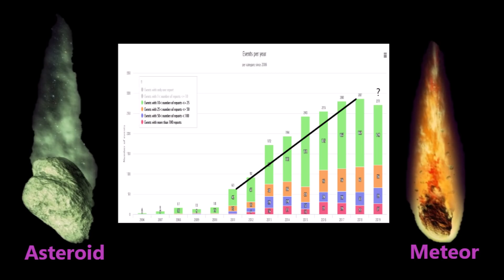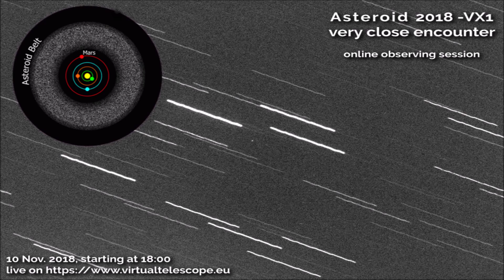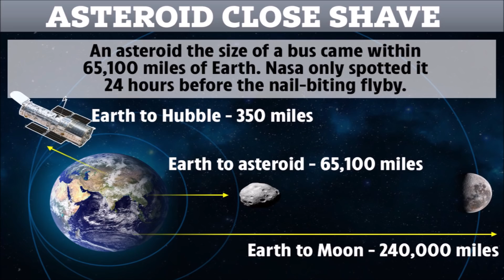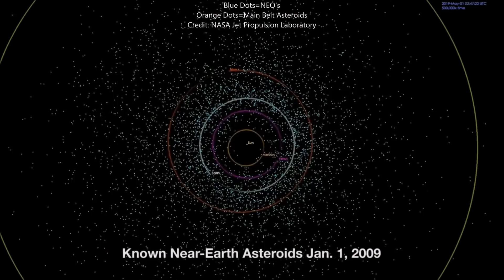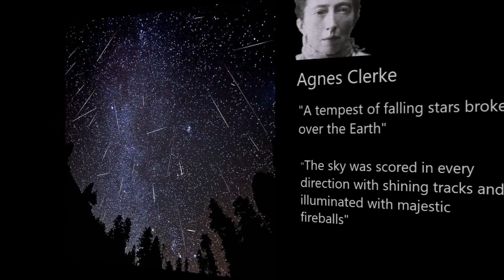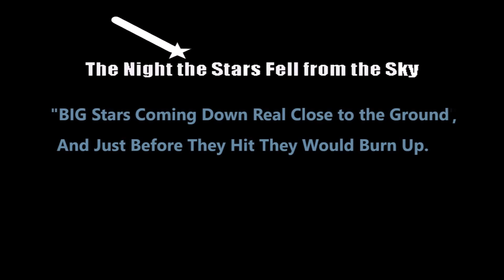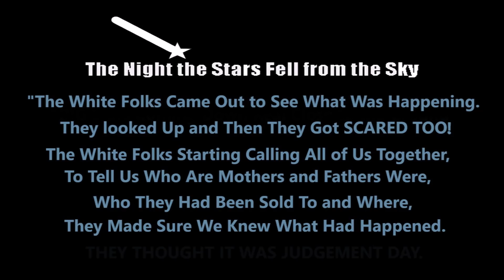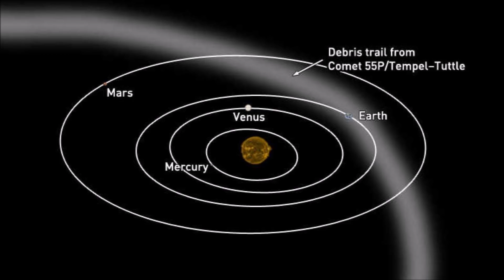Huge Asteroids and Meteors Just Keep Coming, The Sky Exploded in America's Deep South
The number of actual fireball sightings has increased exponentially since the year 2011, with 2019 on track to break the previous year's total sightings.

The number of NEO's has also increased exponentially in the past two decades with at least 1800 considered as potentially dangerous to Earth.